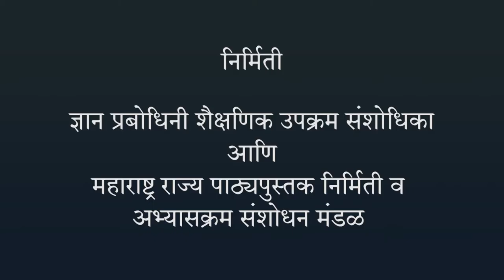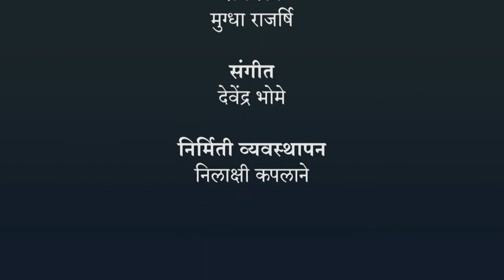गती, बल व कार्य - त्वरण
गती, बल व कार्य, गती, बल व कार्य - त्वरण , 7th,Science,Jnana Prabodhini,Maharashtra Board,